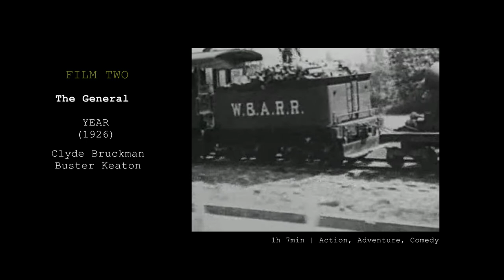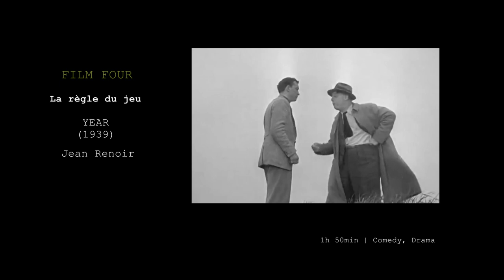Eric Rohmer’s 10 favourite films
Watch the great French director’s letter to Sight & Sound in 1961 with his personal vote for the 10 best films of all time.